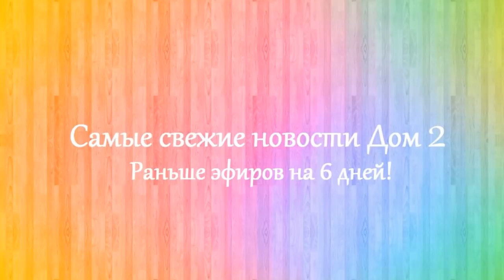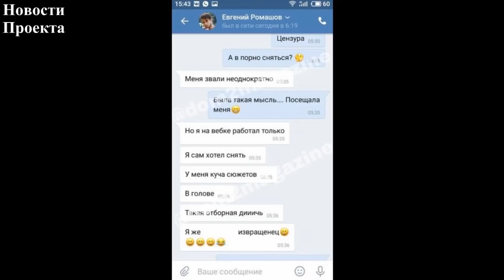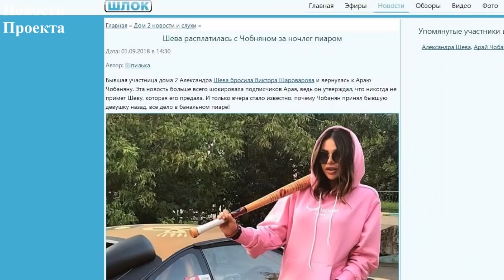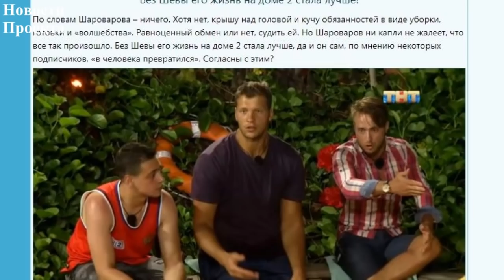Дом 2 новости 9 сентября 2018 (9.09.2018) Раньше эфира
Новости Дом 2 9 сентября 2018. Последние слухи дом 2.

Дом 2 последняя серия новостей. Дом 2 9 сентября 2018. Если вы смотрите свежие серии дома 2, то вам будут интересны dom 2 novosti дом 2 новости и слухи. Дом 2 сегодня 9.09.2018. На канале выходят новости реалити-шоу дом 2 на 6 дней раньше эфира. Расскажу вам и дом 2 слухи, а так же о нынешних и бывших участниках шоу дом 2. Немаловажную роль в моих новостях играют ведущие Ольга Бузова и Ксения Бородина.